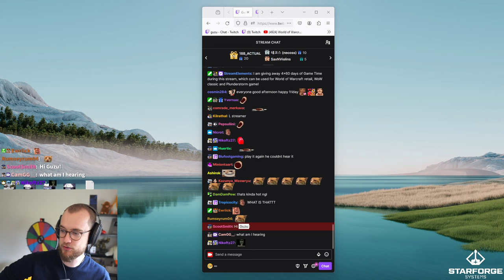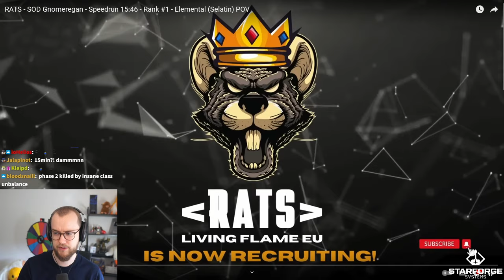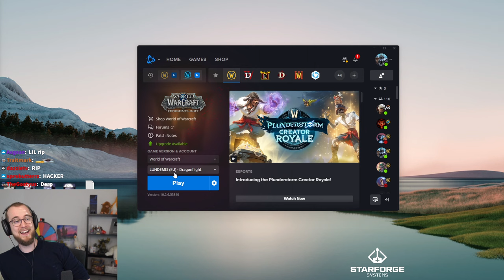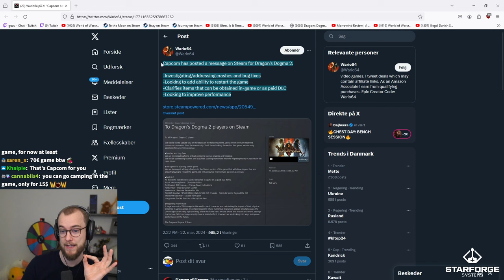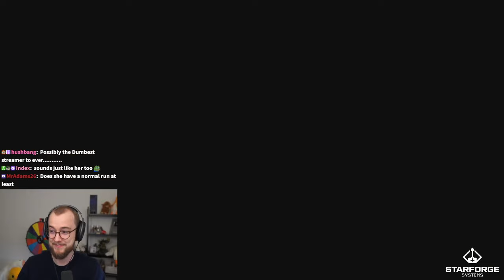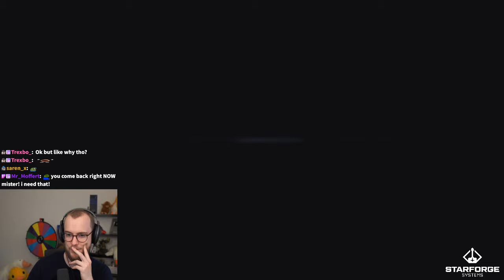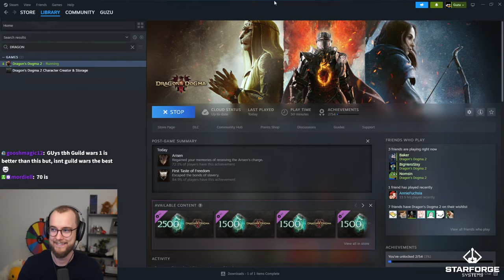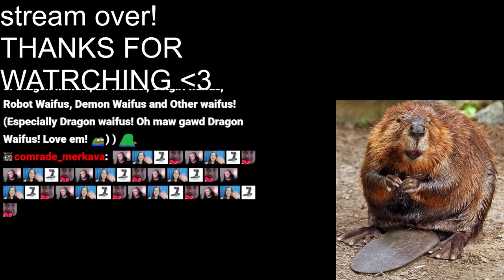Guzu's FIRST Impressions on DRAGONS DOGMA 2.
00:00 Intro/React
1:00:23 Plunderstorm
3:30:27 Dragons Dogma
5:13:17 Plunderstorm